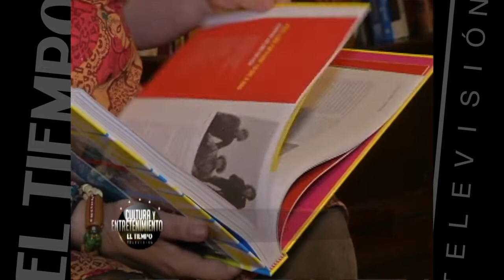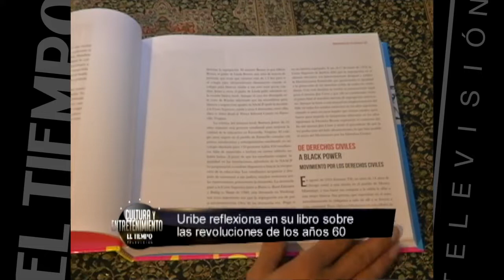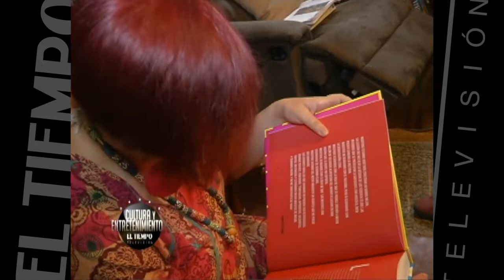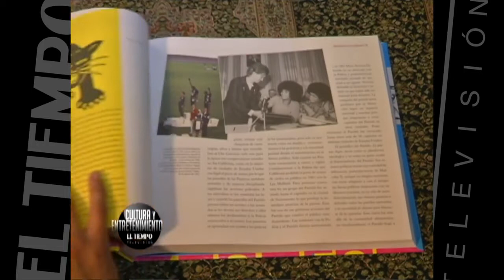Diana Uribe lanza su nuevo libro 'Contracultura' | El Tiempo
Uribe presenta Contracultura, su nuevo libro, en el que explora las revoluciones culturales, sociales y políticas de los años 60 en Estados Unidos y Europa. La resistencia por los derechos civiles afroamericanos, el hippismo, las movilizaciones estudiantiles de mayo de 1968, en Francia, los inicios del feminismo y el arte pop de Andy Warhol son algunas de las temáticas que aborda.

El libro es un reflejo de lo que ha sido la vida profesional de Uribe. El tema lo viene investigando desde su tesis de Historia y Filosofía, carreras que estudió en la Universidad de los Andes, y también lo trabajó desde la docencia universitaria.

En Contracultura contó con la ayuda de su hija Alejandra Espinosa, con la que volvió a investigar sobre estos temas. “Caminar este trayecto juntas ha sido maravilloso”, afirma.